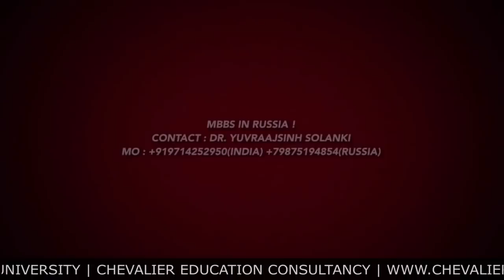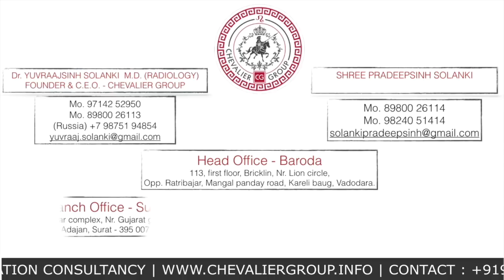Winter in Russia | Penza State University | Chevalier Group | MBBS in Russia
One of the main thing that people worry about while studying and living in Russia is Winter. Yes , it reaches to -20 degree here , but its quite manageable as we have a good warm clothes and are quite protectable. Also winter in Russia is quite wonderful and is also known as a white land .

For instagram
Chevalier group :

For Facebook
Chevalier group :

Our Websites
Chevalier group :